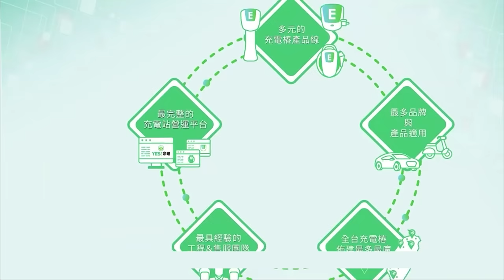【中秋特別篇】斥資百萬，睽違三年~為了回饋老客戶們不惜花費重本!【2023小施汽車客戶會員中秋晚會】【VLOG】@funnyp1976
導覽:
*參加資格為[購買]小施汽車之客戶及部份頻道會員，此活動為報名制非邀請制，本公司於8/3提供表單供客戶及會員填寫，因報名人數過多場地有限，本公司於8/23抽出參加參與者並公佈於FB YT社群中。

【DPN-G9訓練器】型男二哥健身器 全球第一台物理式 男性延時訓練器